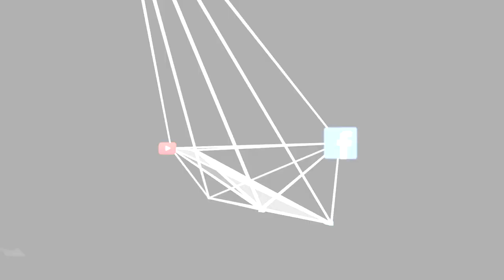Whitestard by Seven Wonders